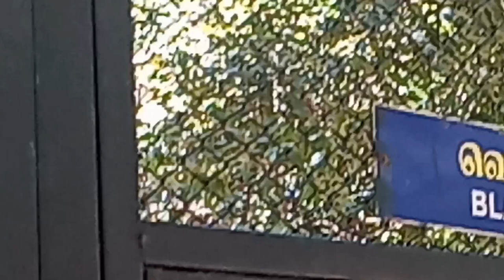Guindy Children's Park Chennai